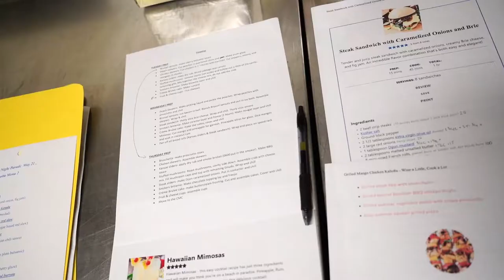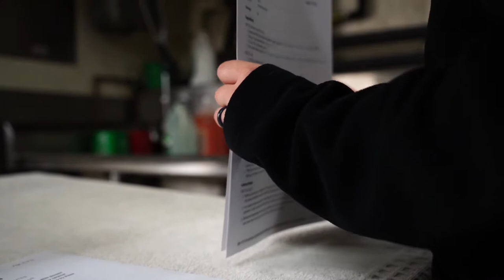Before the Lights - Marine Corps Enlisted Aides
For this week's episode of "Before the Lights," we're highlighting the Barracks' enlisted aides, the curators of the delectable dishes served at the pre-parade reception on Friday Evenings!

Check out what MSgt. Justin N. Fedin and SSgt. Jordan T. Prunty have to say about their work in the kitchen and beyond.